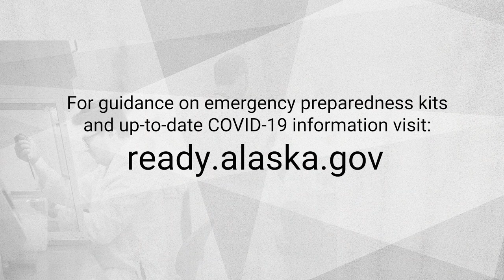Ask a UAA Expert: Britteny Howell on COVID-19 Risks to Older Adults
How can we support older adults during this COVID-19 outbreak? Britteny Howell, professor of population health sciences, recommends maintaining social contact with elders, having a plan to determine what happens if they get sick as well as keeping them aware of COVID-19-related scams.

Text transcript for 8:28 timestamp:

For guidance on emergency preparedness kits and up-to-date COVID019 information, visit:
ready.alaska.gov